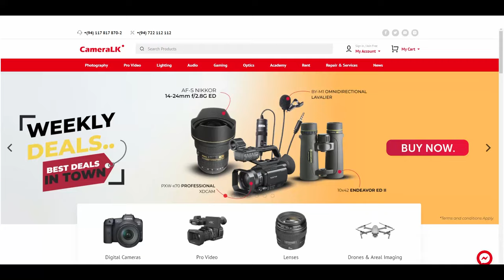ලංකාවේ මුල් වරට ෆෝන් ඩීටේල් වලින් අපරාධකරුවන් කොටු කළ මෙහෙයුම | සරත් අඹේපිටිය ඝාතන සිද්ධිය 2 කොටස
මහාධිකරණ විනිසුරු සරත් අඹේපිටිය මහතා ඝාතනය කිරීමේ සිද්ධියට අදාල නඩුව හා අපරාධකරුවන් කොටුකරගැනීම මෙරට ඓතිහාසික නඩු විභාගයක් ලෙස සැලකේ. ඒ, දුරකථන කුළුණු වාර්තා යොදාගෙන අපරාධකරුවන්ට මරණ දඬුවම නියම කළ මුල්ම සිදුවීම මෙය වූ බැවිනි. මෙම සිදුවීමේ පසුබිම් කතාව පෙර වැඩසටහනින් ඉදිරිපත් කෙරුණු අතර මෙම 2 කොටසින් අපරාධකරුවන් කොටු කල අයුරු හා ඔවුන්ට එරෙහි නඩු විභාගය පැවැත්වූ ආකාරයත් මරණ දඬුවම නියම වූ ආකාරයත් විස්තර කෙරේ. ඒ සඳහා ස්ක්‍රීයව දායක වූ එවක නීතිපති දෙපාර්තමේතුවේ අතිරේක සොලිසිටර් ජනරාල් ජනාධිපති නීතිඥ  සරත් ජයමාන්න මහතා අදාල සිදුවීම් පෙළ පිළිබඳ කරන අනාවරණය මෙහි ඇතුළත් වේ.

Exclusive interview for Thilini Perera Youtube channel